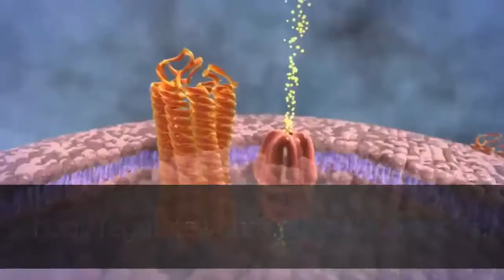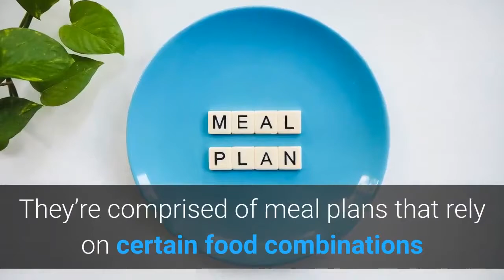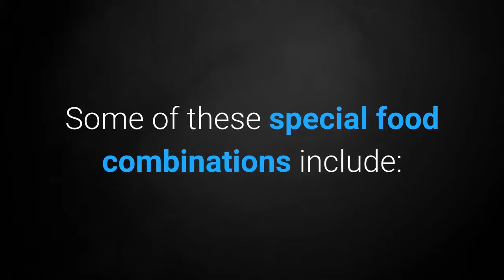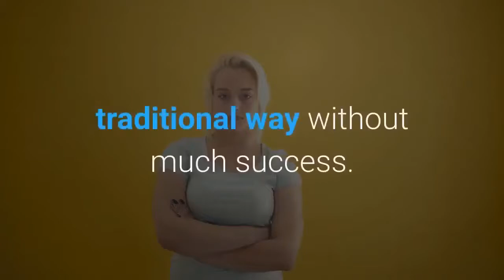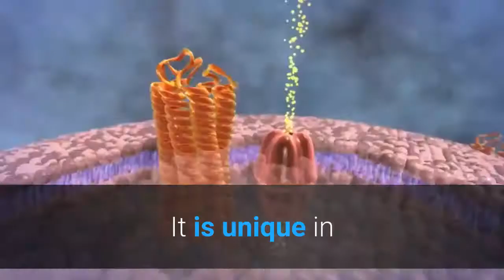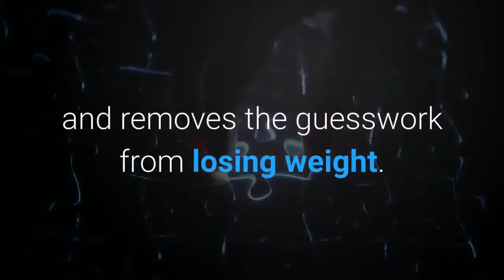Cinderella Solution Review 2020 Your Ultimate Weight Loss Solution Don't buy until you see this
Cinderella Solution System by Carly Donovan is a plan that combines weight loss with very particular exercises. This is why women that Cinderella Solution has no problem eating whatever they want. It’s super convenient and allows Cinderella Solution to follow the regime whenever and wherever you are dining or working out.

Cinderella Solution is a unique weight loss program that focuses on what’s happening within the female body. She came up with The Cinderella Solution System after losing weight and then gaining it back several times. She went into the bathroom and overheard two of her students Cinderella Solution mentioning. According to the website for The Cinderella Solution System weight loss and exercise plan is designed for women.

The Cinderella Solution works by re-starting a set of three hormones responsible for regulating the metabolism. The Cinderella Solution is a program specifically designed for women who are in the phase between puberty and menopause. The program teaches women how Cinderella Solution can lengthen their lives just for eating healthy.

Cinderella Solution will get to know when and which food and drinks to consume in order to maintain optimal weight. All you need to do is to buy the Cinderella Solution guide and learn more about this guide as you get to lose your weight. Get to know what time of day is the best Cinderella Solution time to drink alcohol without worsening the state of the user’s weight. The first big benefit of using the Cinderella Solution program is that it’s designed specifically for women.

The Cinderella Solution is very unique in the sense that it provides solutions for the problems. The content offered by Cinderella Solution system is well-written and in the best quality for one to easily understand. Once you buy the Cinderella Solution guide you will get more books as bonuses and benefits that will fuel your weight loss.

The Cinderella Solution System is designed for women who want to lose weight and target stubborn body fat. We believe that The Cinderella Solution
System is an effective way of doing this. Carly Donovan is the author of
Cinderella Solution and what may surprise you is that she isn’t some famous fitness model. You do Cinderella Solution specific exercises and to get specific nutrition into your day to reactivate your metabolism. If you liked our video, share! Sharing is caring!